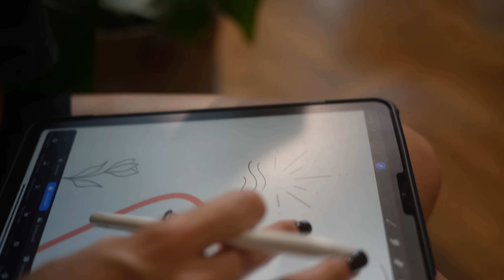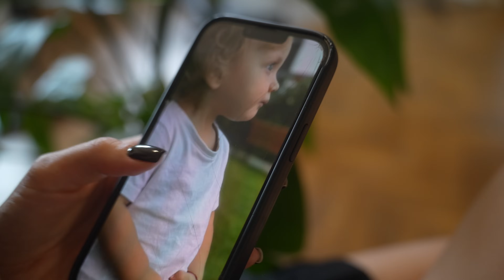NASZ DZIEŃ! ROBIMY RAMEN 🍜 | VLOG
Miłego oglądania!